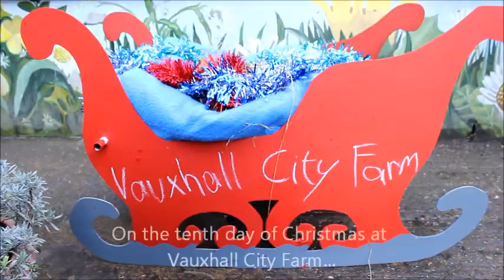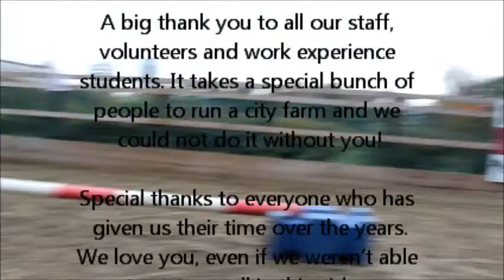Twelve Days of Christmas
Our take on a christmas classic...